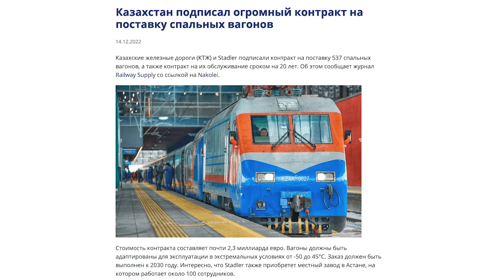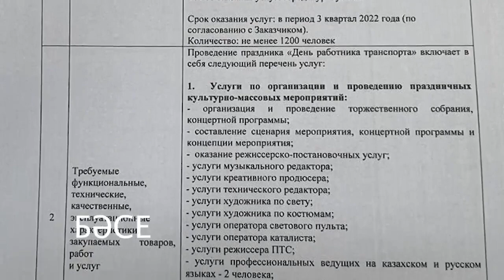Шокирующие видео из Казахстан темир жолы. 6.03.2023. Нечеловеческие условия труда на КТЖ/ БАСЕ